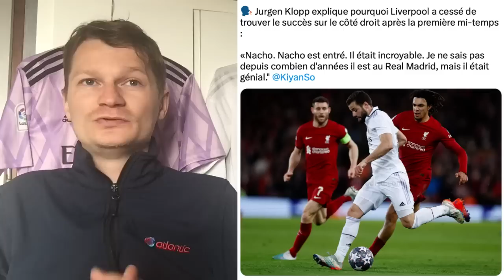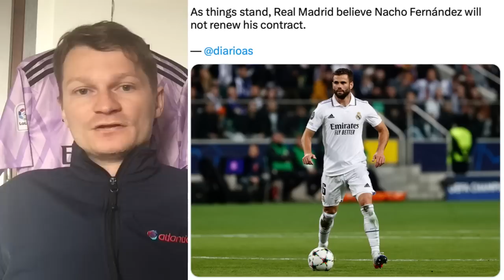NACHO MÉRITE SA PROLONGATION !! / CAMAVINGA MONSTRUEUX !! / LES EXCUSES DE COURTOIS 👍🏻